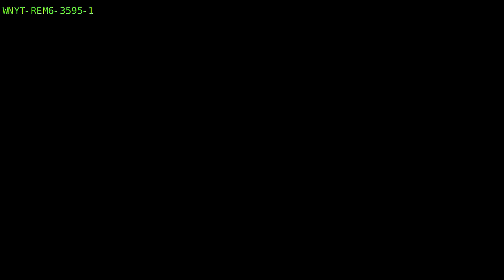Senate Republican Leader Rob Ortt responds to results of AG's sexual harassment investigation into G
Independent investigators found that Gov. Andrew Cuomo sexually harassed multiple women.